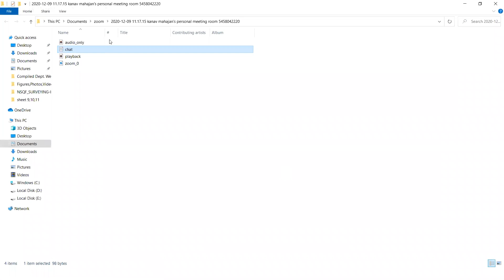video 114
Surveying- 1
Ch- Levelling